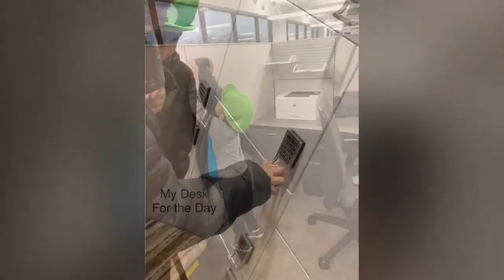Driving around in 2019Nissan aka BlackStorm.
BATANGAN BLOODLINE. DivinaSusanRicoBatangan.